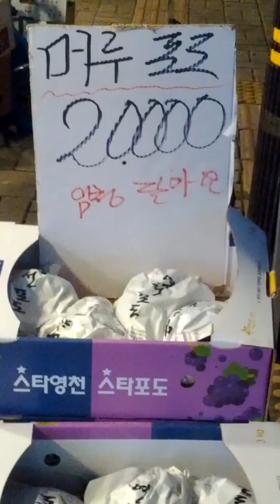An San Multiple Culture = Da Mun Hwa Marketplace-13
Sat 26th Aug 2023(AH 1445 Safar 10th)...